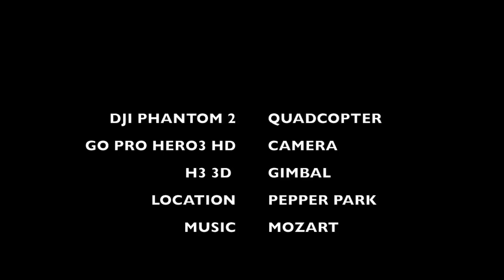Pepper Park, National City, CA Aerial View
Named after National City businessman and civic leader Leonard Pepper, this 5-½ acre park has picnic areas, a busy boat launching ramp and a fishing pier equipped with lighting for night fishing.